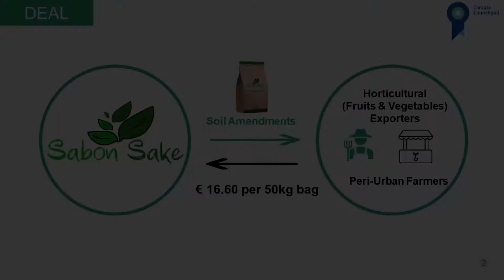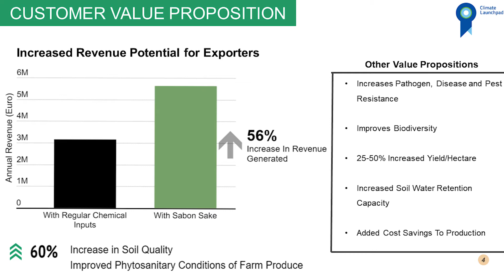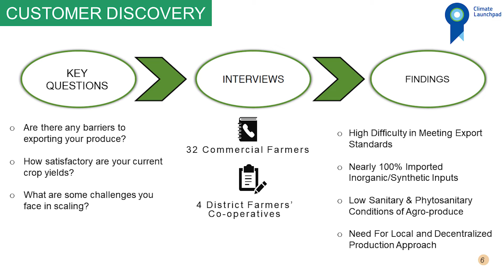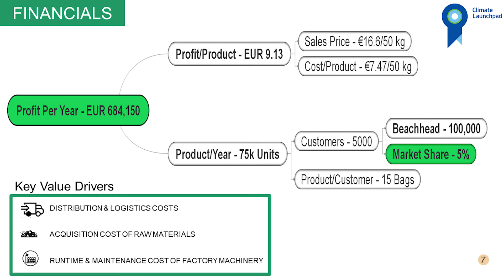Sabon Sake - Top 16 pitches